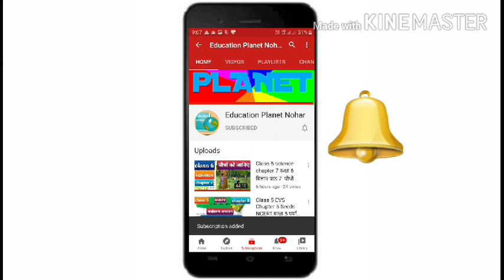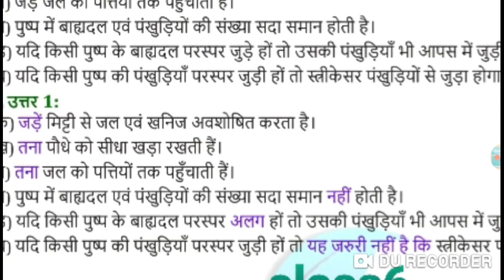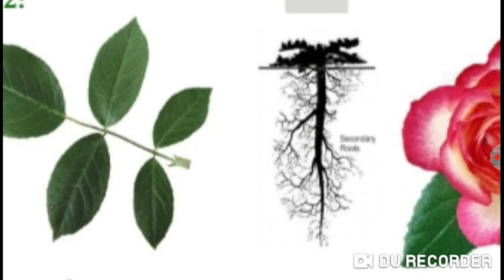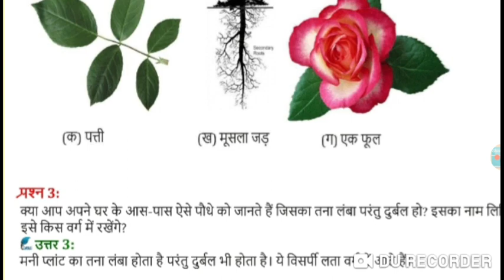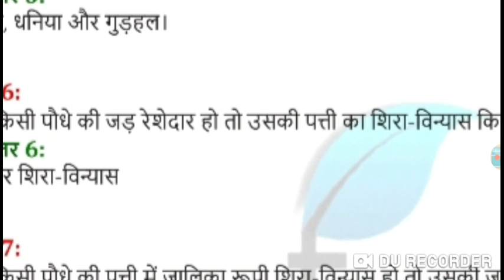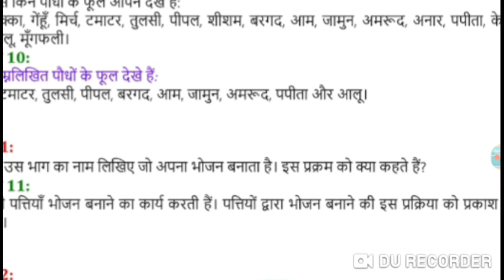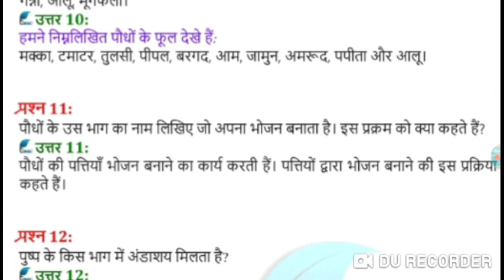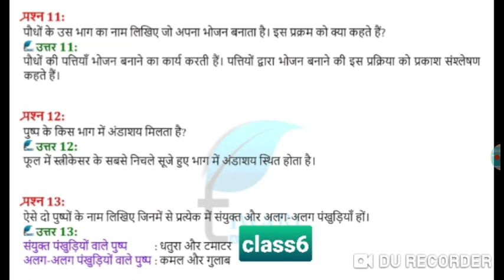Class 6 science chapter 7 Question-Answer कक्षा 6 विज्ञान पाठ 7 प्रश्नोत्तर पौधों को जानिए NCERT